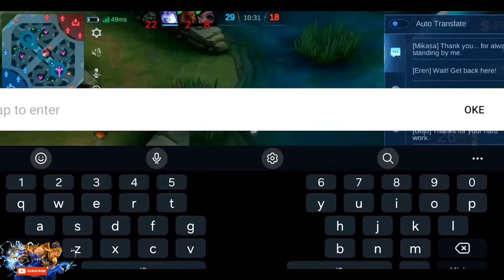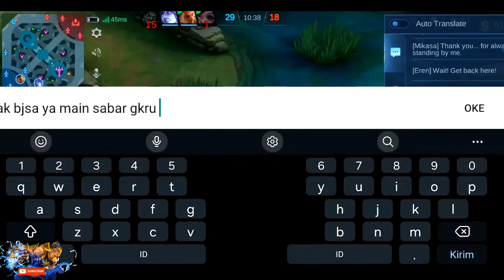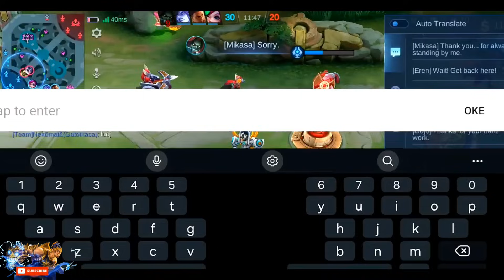SUPER COMBO | Best Build Gatotkaca 2024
Settingan Item dan Emblem Gatotkaca 2024
Build Set Emblem Gatot Terkuat dan tersakit 2024, Gatot Emblem Mage Offlaner,
Build Gatot Terkuat dan Tersakit 2024, Gatot The Best Build 2024, Build gatot keras dan sakit 2024, Build Item Gatot terkuat dan tersakit 2024,
Build dan Emblem Gatot Terkuat 2024
Build dan Emblem Gatot Tersakit 2024
Build Gatotkaca Tersakit 2024
Build keras gatotkaca
build gatot terkuat dan tersakit 2024
build gatot tersakit 2024
build gatotkaca terkuat 2024
build gatotkaca terkuat dan tersakit 2024
gatotkaca mobile legend 2024
build gatotkaca top 1 global 2024
Build gatot lemon, emblem gatot lemon
build gatot jess no limit, emblem gatot jess mo limit, Gatotkaca 1x Combo Rata, Gatot keras kuat mematikan, Gatotkaca best build 2024
1 kali hit tewas mengenaskan, Gatot side line